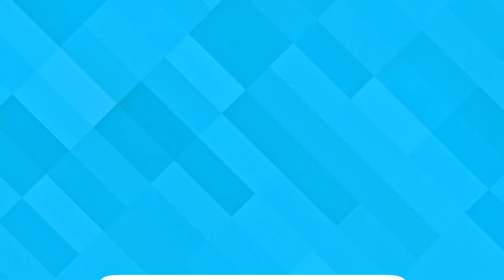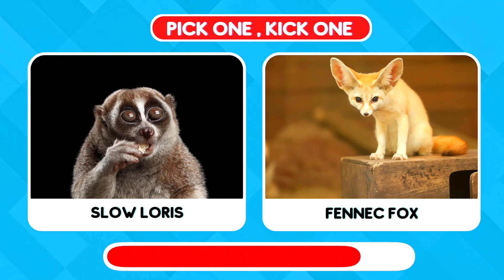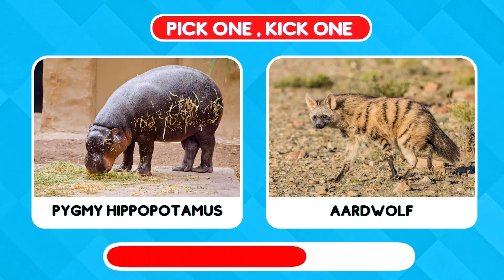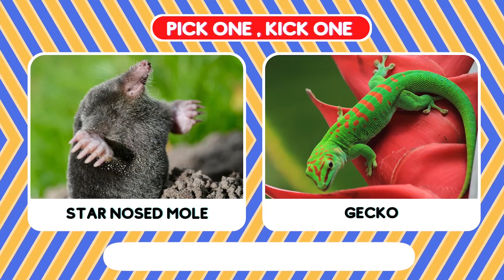🐶Pick one, Kick one Animal edition...?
Hello guys lets play pick one, kick one Animals edition

SOME MORE QUIZ FROM MYSELF

At first we present you some Emoji You have to guess the 'Singer  EDITION' name by combing the emoji Name.  you have to sole in '8 sec' for that And Total will be 20 of them All have To solve mandatory

How you get Score ?
Each Correct Riddle Solution Will Rewarded By +1 marks
Each Incorrect Riddle Answer will rewarded you 0 marks (No negative marking )

Rules:
1) you have to solve 20 Riddles challenges
2) you have only 8 sec for that
* In case you need some extra times feel free pause  it
3) try not to pause it
4) answer may be in description so you don't need to follow it

And at last you will be rewarded by some score

watch Again    00-05
Average           06-10
Good                11-15
Excellent          16-20

TIME STAMP